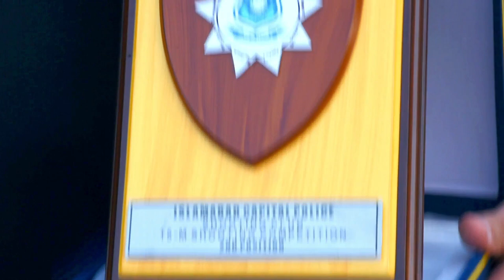Special For Girls 🔥missionsavenirbhaya CommunityServices selfdefence women of impact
Shooting Practice Club is located within the area allocated to Sector H-11, Islamabad Pakistan. Our indoor electric target for pistol, rifle, outdoor/indoor are open for shooting six days a week.
irfan's view
food review
irfanview
tamil food review
tamil food vlog
irfansview
irfan food review
irfans view
irfan views
food review tamil
irfan's review
food reviews
irfan food videos
irfan view
irfan review
cook with me
food vlogs
irfan
food vlog
tamil foodie
foodie
food vlogger
tasty
irfan prank
irfans prank
Irfan's view
Irfan's view new
Rifle shooting
irfan's view latest
irfan's view new
Shooting range
Irfan's view in usa
gun shooting NBA
Basketball
UNDISPUTED
Shannon Sharpe
Skip Bayless
Ja Morant
Instagram Live
Gun, video
flash
memphis grizzlies
grizzlies
Memphis
skip and shannon
show
fs1
fox sports
fox sports 1
sports
sports news
NBA on FOX
NBA on FS1
2022 NBA Offseason
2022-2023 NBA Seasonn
Eastern Conference
Western Conference
The Association gun
Pakistan
to
ammo
VBS.tv
Pass
terrorists
Afridi
Khyber
guns
border
gun runners
bullets
Afghan
x2
documentary
noisey
army
taliban
terrorism
Darra
Vice (magazine)
al quida
travel
violence
risk
Naeem
shot
shooting
markets
Culture
VBS
VICEVIDEOS
rifles
international
Lahore
Adventure
danger
VICETV
guide
VICE
with Suroosh Alvi
suroosh alvi